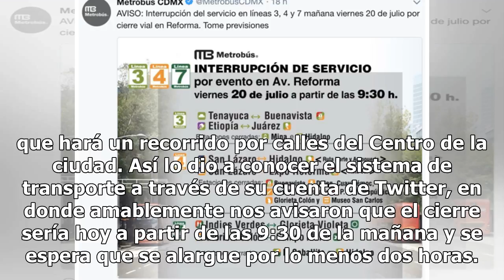Saca tu bici: se suspende servicio en 10 estaciones del Metrobús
¡Hora de sacar la bici! Si eres de los que usan el Metrobús para pasearte por toda la CDMX, ojo, porque hoy el transporte suspenderá el servicio en 10 estaciones de las líneas 3, 4 y 7 de la Zona Centro. ¿Pooooor? No es por flojos, sino que es debido a una marcha del Frente Popular Francisco Villa q...